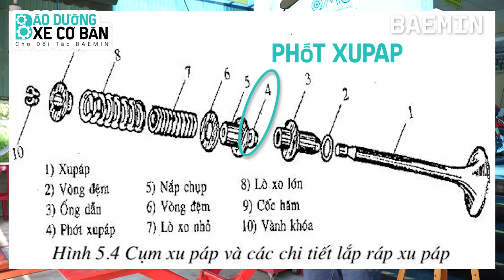Xe ra khói - Nguyên nhân và cách khắc phục